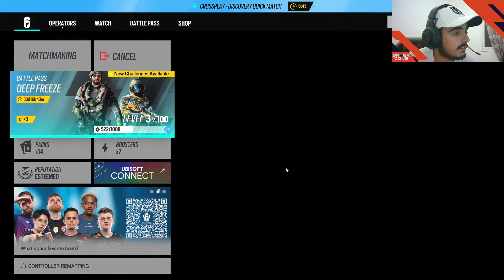New map event - Rainbow Six Siege